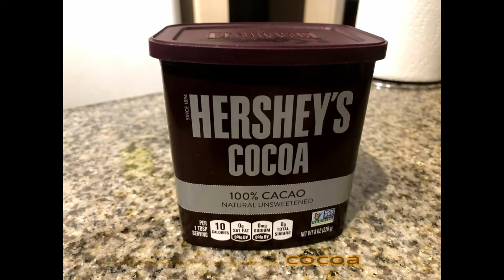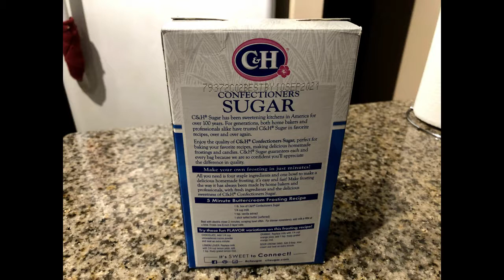NO BAKE ENERGY BALLS by iJaMiro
Hey Guys no bake naman tayo, easy to prepare and fridge mo lang, okay na!